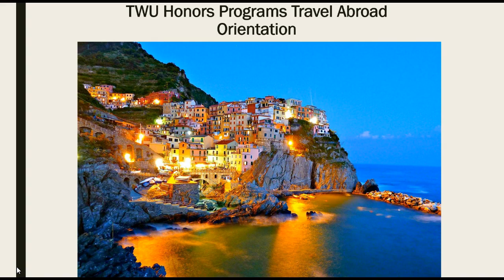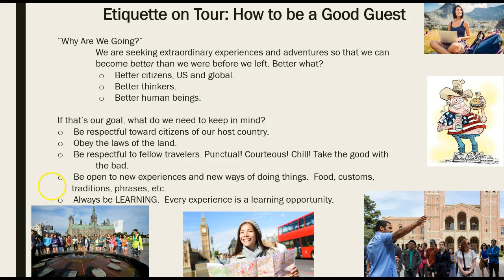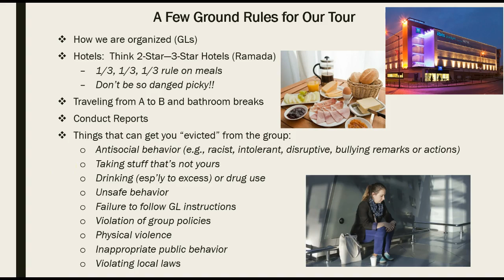TWU Honors Travel Abroad Orientation, Part I